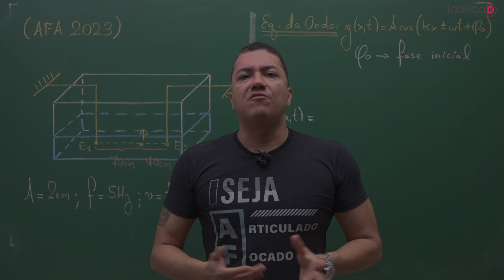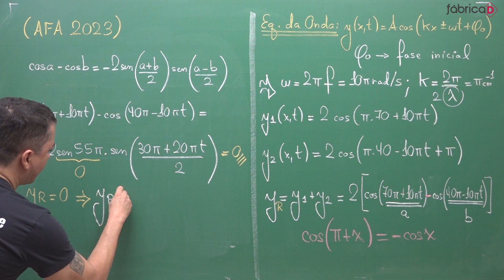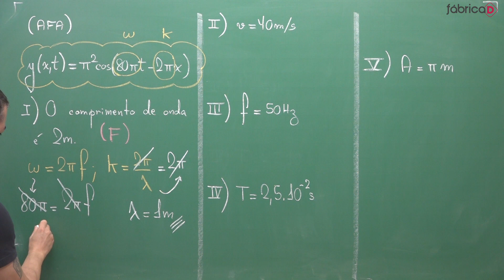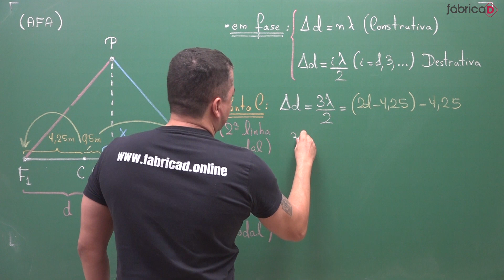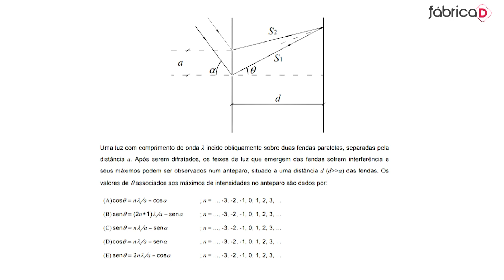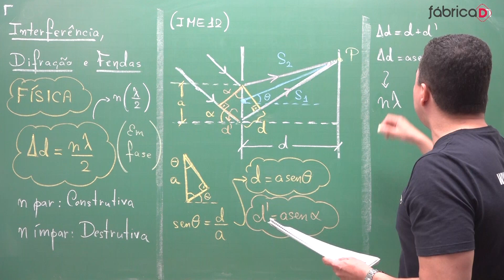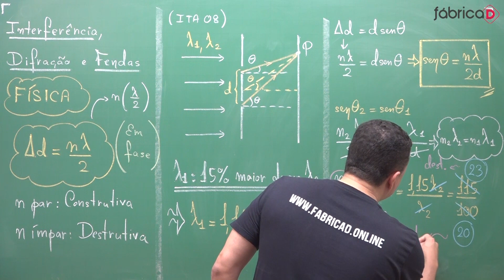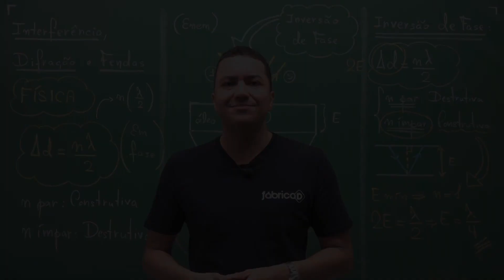REVISÃO AFA 2024 - FÍSICA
- Link do Grupo de Telegram, com aulas, exercícios e muito mais
Estude para o ENEM e para os vestibulares mais concorridos do Brasil, a partir de R$ 12,90, incluindo o ITA